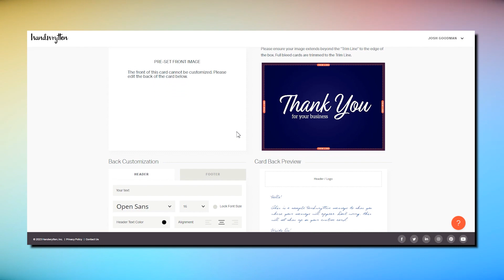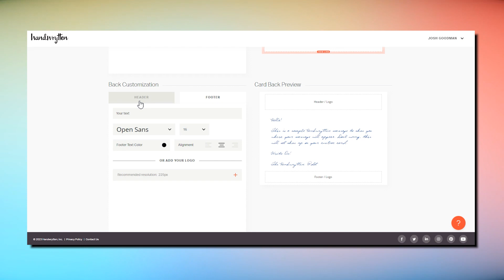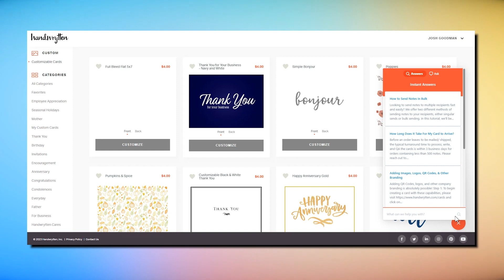Creating Custom Cards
This short video walks through creating custom cards in app.Handwrytten.com using the online card customizer!